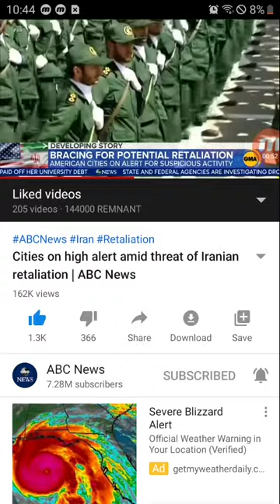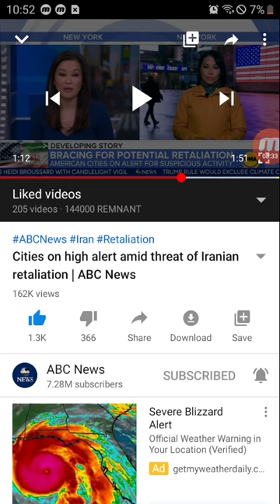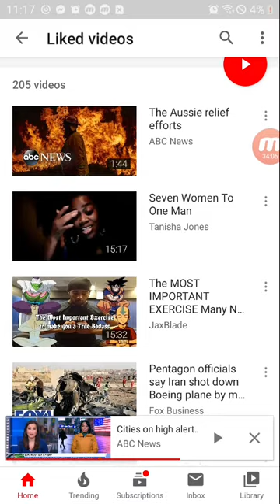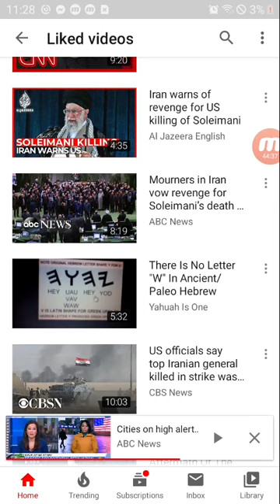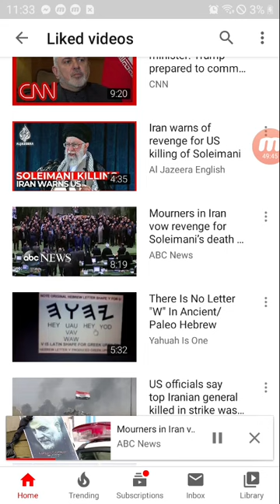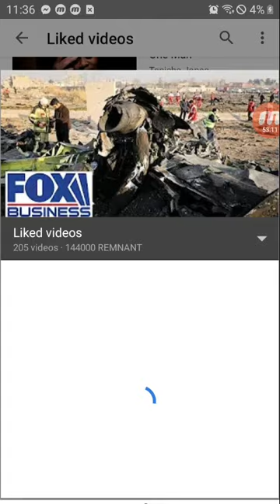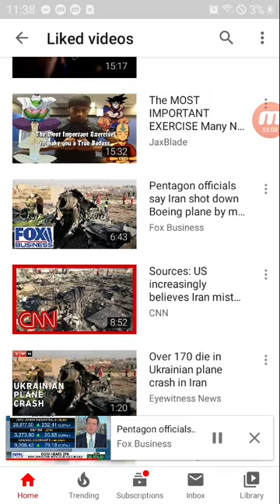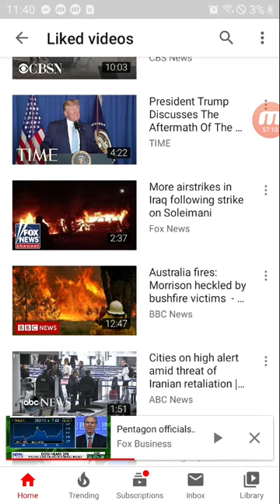WW3 America destruction discussion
We are in the time YAHUWAH most High is steering the hearts of the people
The hearts of the armies of the nations to gather in the valley of YAHUWAH ALMIGHTY judgment the middle east the valley of Yahushaphat.  The tension between Babylon America vs the MEDES the Iraqis and Iranians is heating up rapidly
World war 3 is right around the corner
This is a good thing Zion
These are prophecies

YahuwAL
Joel chapter 3

America Babylon destruction is out redemption

As YAHUWAH ALMIGHTY wake his chosen people up the remnant and the 144000 YAH YAHUWAH YAH YAHUWSHUWA is also steering the hearts of the nations to to go to the middle east where YAHUWAH YAHUWSHUWA ALMIGHTY will judge them

Zion be bold have a heart of the BIGGEST lion do not FAINT be strong trust in YAHUWAH YAHUWSHUWA for protection and deliverance

Hallal YAHUWAH in YAHUWSHUWA name

All praises and thanks and barakah to YAHUWAH our Abba in YAHUWSHUWA his qadash Ban name

I am ALyYaHuW dawyd tribe of yahudah
With me is my brother
Ayah DAN tribe of DAN a remnant and elect of YAHUWAH YAHUWSHUWA